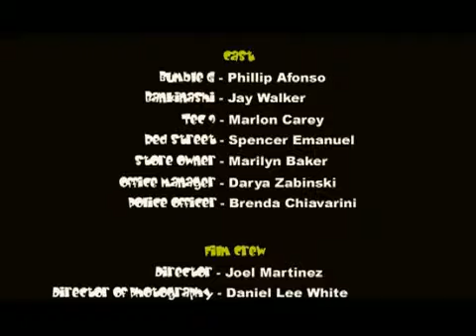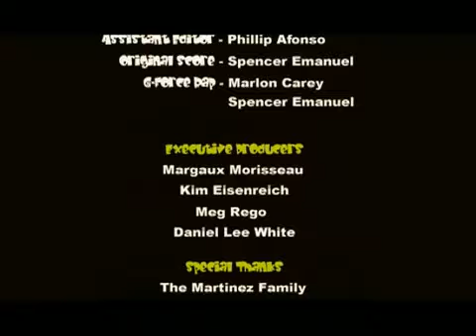G-Force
Written & Directed by 14 Year Old Joel Martinez, G-Force tells the tale of four boys (now 25 to 30 years old) and their attempt to get arrested to get respect and get out of their Moms' houses.
Starring: Phillip Afonso, Jay Walker, Marlon Carey, Spencer Emanuel, Marilynn Baker, Darya Zabinski and Brenda Chiavarini
Written & Directed by: Joel Martinez
Original Music by: Spencer Emanuel
Produced by LTJFilms